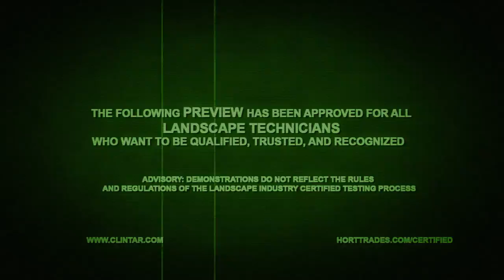Landscape Ontario Certification Trailer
Landscape Industry Certified individuals will be recognized as competent, certified individuals. Those who have achieved certification can promote their accomplishment by placing the logo on trucks, advertising and business cards. Professional landscapers who have succeeded in becoming a Landscape Industry Certified professional,
can be easily identified across North America. Instead of the many designations of CLT, CHT, CLP, CLD, every certified professional will be unified under the title Landscape Industry Certified.